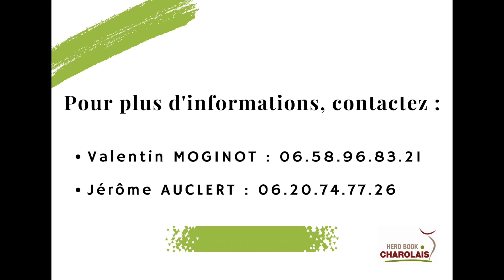26. VALSEUR - MOGINOT VALENTIN (03)